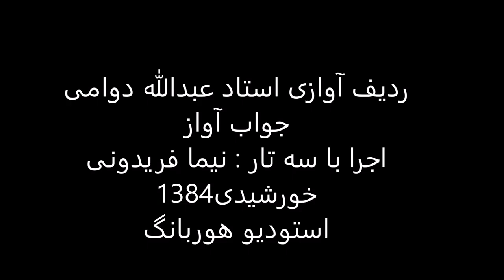جواب آواز استاد عبدالله دوامی سه تار نیما فریدونی 1384 چهارگاه حدی